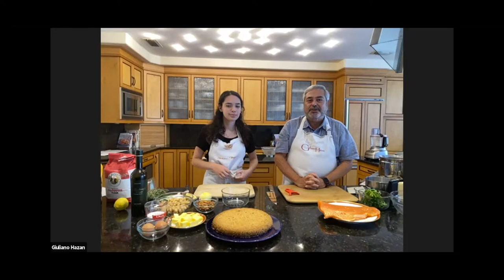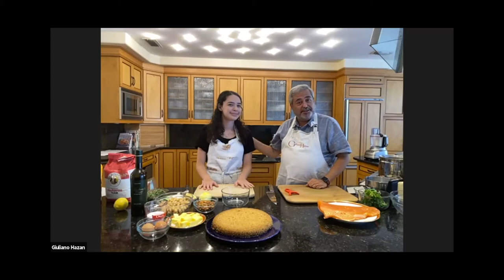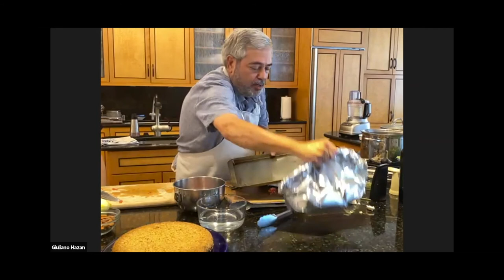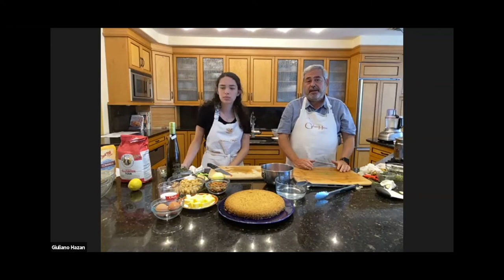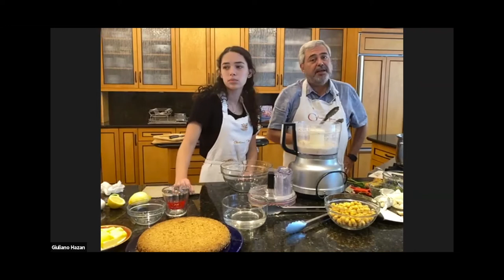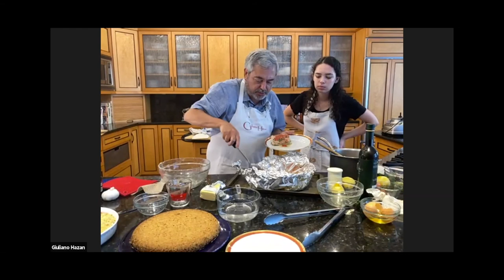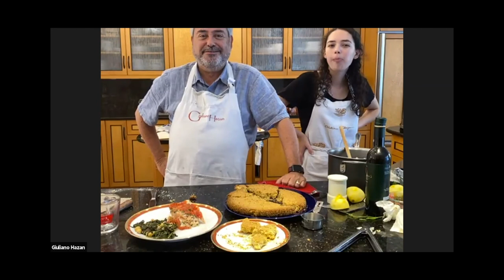Cooking with Chef Giuliano Hazan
Join Chef Giuliano Hazan as he prepares an Italian dinner with a Sephardic twist! Chef Hazan will be making three delicious dishes with his family at home and providing step by step instructions for you to cook alongside him. Recipes and Ingredients are listed below.

Recipes:
AROMATIC SALMON IN A POUCH

Serves 4 people as a single course meal or 6 people as part of a multi-course meal

3/4 pound fresh ripe tomato (about 1 cup diced without seeds)
3 tablespoons flat-leaf Italian parsley
2 teaspoons finely chopped garlic
2 teaspoons fresh oregano
2 tablespoons extra virgin olive oil

2 pounds skinless salmon fillet
extra wide heavy duty aluminum foil
2 tablespoons dry white wine

1.  Preheat the oven to 400° on convection heat setting, or 425° on the regular bake setting.
2.  Peel the tomato, remove the seeds and cut into 1/2” dice.
3.  Finely chop the parsley and garlic.  Coarsely chop the oregano and mix with the garlic, 2 tablespoons of the parsley, and the olive oil.  Season the mixture with salt and pepper.

4.  Butterfly the salmon fillet by slicing horizontally along its thicker side so that the fillet opens like a book.  Spread the mixture from the previous step on the inside and outside of the salmon fillet.
5.  Tear a sheet of aluminum foil large enough to wrap around the fish completely.  When you seal the foil later there should be enough room around the fish for the steam to circulate while it cooks.  Place the fish in the center and add the white wine.  Spread the diced tomato over the fish and sprinkle the remaining parsley on top.  Season with salt and pepper and seal the foil making sure not to leave any openings.  Place the pouch on a cookie sheet and put it in the preheated oven.  Bake for 25-30 minutes, depending on how thick the fish is. If you are unsure whether the fish is cooked or not, it’s perfectly okay to partially open the pouch and check with a fork to see if it flakes.  When it is done, gently open the foil taking care not to spill the juices.  Lift it out of the baking pan and slide the contents into a serving dish.  Serve at once.

SPINACH AND CHICKPEAS
Serves 4 people
18 ounces fresh washed spinach leaves
Salt
A 19-ounce can of chickpeas
4 tablespoons extra virgin olive oil

4 tablespoons lemon juice

1.  Put the spinach, a teaspoon of salt, and about 1 inch of water in a pot and place over medium high heat.  After the spinach has wilted completely, about 2 minutes, remove from the heat and drain well.  Squeeze as much liquid out of them as possible using tongs or by pressing against the side of the colander with the back of a spoon.

2.  Drain the chickpeas and put them in a saucepan with the drained and squeezed spinach, the olive oil, and the lemon juice.  Place over medium heat and cook covered for 10 minutes after they begin to bubble.  Taste and adjust for salt and serve hot.

LA SBRISOLONA

8 tablespoons butter

4 ounces unblanched almonds
½ cup granulated sugar
1
½ cups all-purpose flour

2/3 cup yellow cornmeal
1 lemon
2 egg yolks
A 10 to 12 inch round cake pan

1.  Cut the butter into about 12 pieces and let it sit at room temperature for about 15 minutes.
2.  Preheat the oven to 375° on the regular bake setting.
3.  Put almonds and sugar in a food processor and coarsely chop.  Transfer to a mixing bowl, add the flour and cornmeal, and mix well.  Grate the zest of the lemon, taking care not to dig into the white pith. Add the lemon zest and egg yolks to the bowl and work the mixture with your hands until it forms little pellets.  Add the butter working it with your fingers until it is completely incorporated, forming a crumbly dough.
4.  Smear the bottom of the cake pan with butter and crumble the dough into the pan until it is uniformly distributed.  Place the pan on the upper shelf of the oven and bake for 40 minutes, until the top turns to a nutty brown color.  Cool before serving.